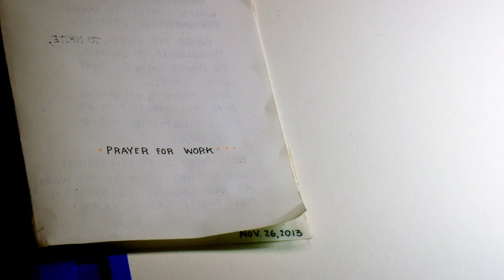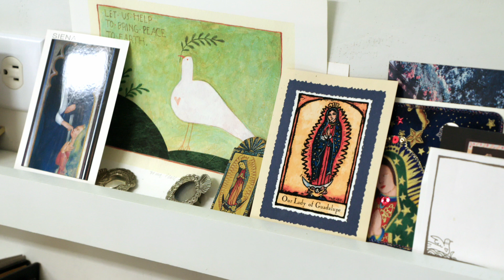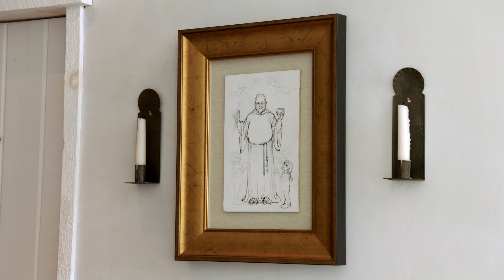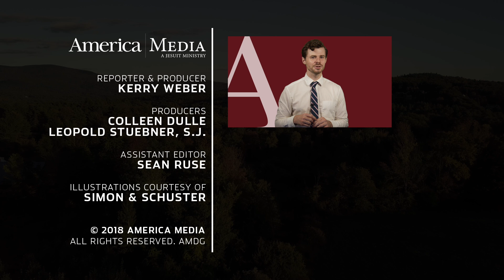Learning to be Quiet with Tomie dePaola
Tomie dePaola speaks with America executive editor Kerry Weber about his latest book "Quiet" and what he hopes children will learn from his work.

MB01CA8TXLIYEE2